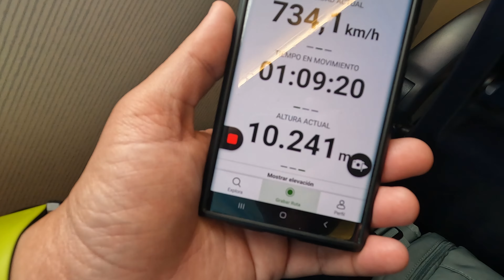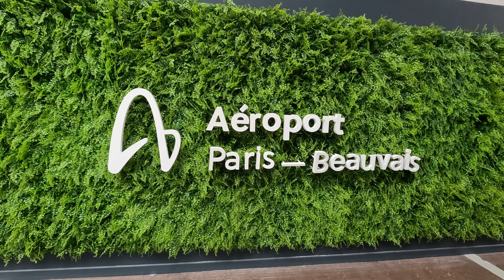Un fin de semana mágico en París: ¡Todo lo que necesitas saber! con Jorditoms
¡PROBANDO PARÍS POR PRIMERA VEZ! 🇫🇷 ¿Merece la pena?

¡Hola viajeros! ¿Estás pensando en visitar París? En este vlog, Jorditoms y yo ponemos a prueba la Ciudad del Amor. ¿Será tan mágica como dicen? ¡Acompáñanos en nuestra aventura y descubre si París cumple todas nuestras expectativas! Desde la Torre Eiffel hasta los deliciosos macarons de Ladurée, ¡te lo contamos todo!